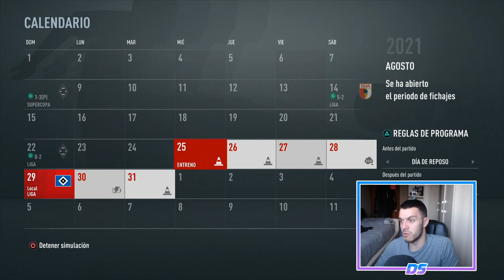FIFA 21 MULTIVERSO | RB LEIPZIG | COMIENZO ARRASADOR #23